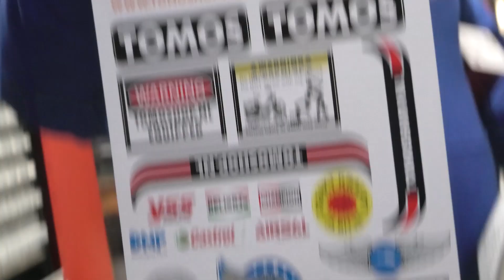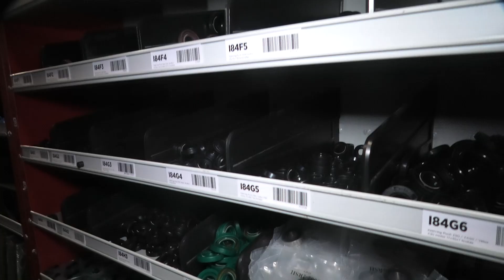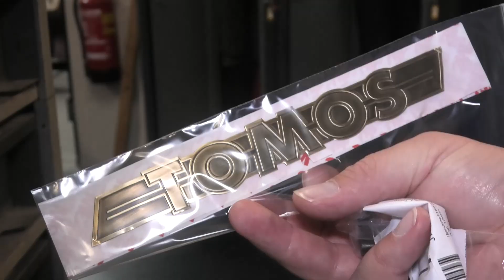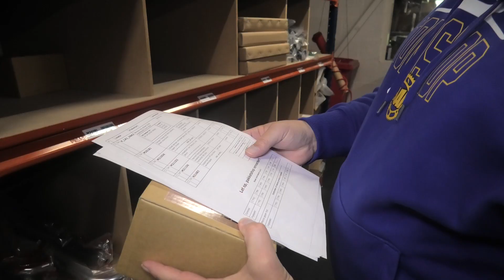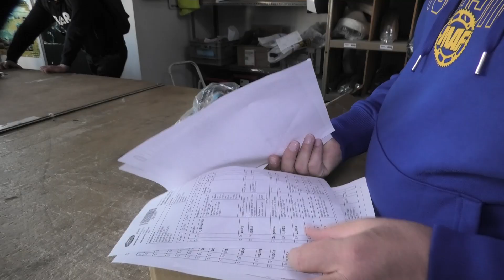TOMOS PROJECT! OPVOEREN MET 65CC!? €1000 ONDERDELEN HALEN TOMOSHOP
Met meer dan 10.000 verschillende onderdelen zijn zij de grootste op de markt!

0:00 - INTRO
1:12 - 1 WAT WIL JIJ ZIEN QUA LOOK
1:52 - 2 WELKE SETUP?
2:05 - 3 WELKE KLEUR?
2:40 - €1000,- AAN ONDERDELEN HALEN
4:49 - Metalen Stickers!?
6:01 - 65cc Cilinder Opvoeren!
8:58 - Custom Zadel Challenge!
12:04 - OUTRO LOL